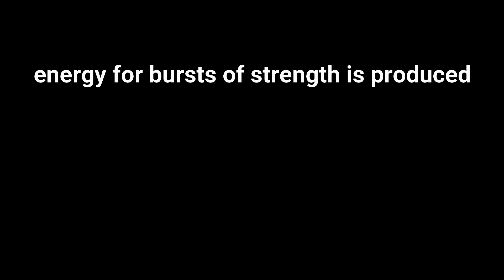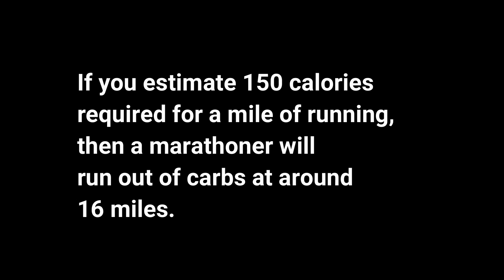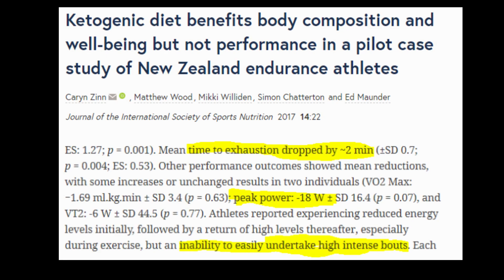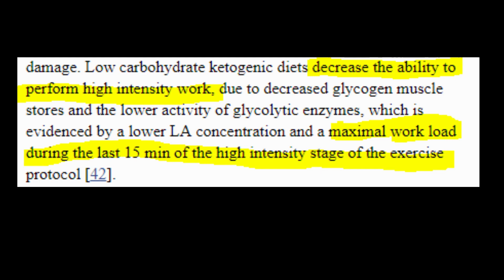Keto Killer of Endurance?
Is Keto Diet a Killer of Endurance?  See what experts say about Ketogenic Diet for long distance athletic performance.  High Carb? or Low Carb?  High Fat? or Low Fat?  Find out why marathoners get bonked and feel fatigue and recover.  And which Diet helps with bursts of energy.